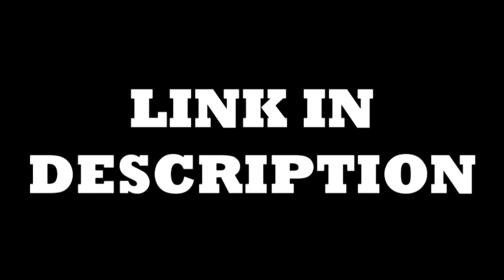A Look at Reboot - 1.2 Racing the Clock Trailer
We're introduced to a new villain, our heroes have no idea what a bomb looks like, and I hope you like racing games!